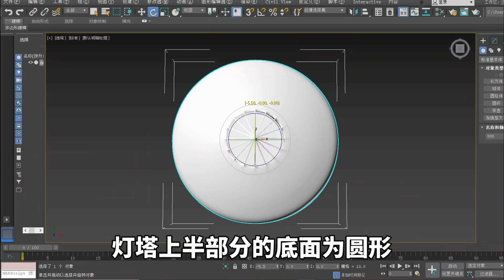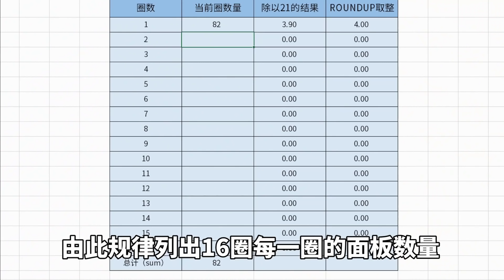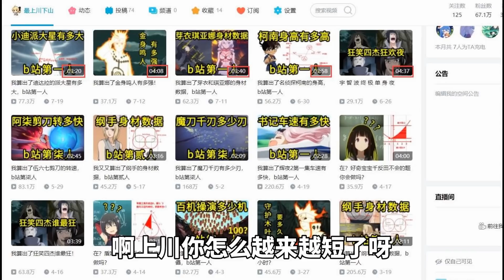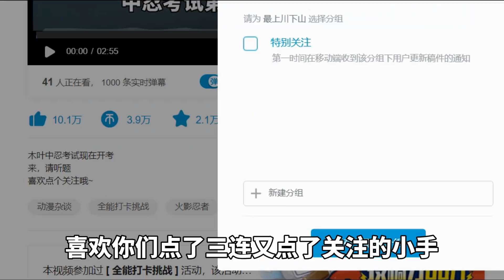我算出了《灵笼》中的灯塔有多大，和冉冰马克身材数据【最上川下山】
这期视频包含五部分内容哦，为了大家观感更好就综合到一期视频了
01:08  灯塔最大圈的直径
01:49  灯塔最上部分表面面砖数量
02:41 冉冰
02:46 艾丽卡
03:10马克身材数据
这期视频内容太多了，于是有些部分就比较精简，还望大家看得开心，不过所有用到的数据和公式都标注出来了，大家可以仔细看看哦
最上川下山：我算出了《灵笼》中的灯塔有多大，和冉冰马克身材数据